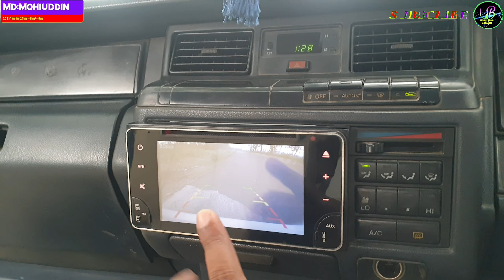USED CAR BANANI কম দামে ভালো সেকেন্ড হ্যান্ড গাড়ি পেতে চাইলে ভিডিওটি দেখুন 01755054546 TOYOTA CROWN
Toyota Crown Royal Saloon Series Model:1991Registration:1996, Registration number:C.M-BHA-02- Sit:5 White: White CC:78,000 km,Transmission: Automatic,Gasoline/Petrol-2000cc 4 LED fog lights Steering Right Drive Type 2wheel drive Driver Airbag Anti-Lock Brakes Passenger Air bag Alarm Side Airbag Power Steering A/C:front Remote Key less Entry Cruise Control Digital Meter Tilt Steering CD Player AM/FM Radio AM/FM Stereo Power Windows Rear Window Defroster Power Door Locks Alloy Wheels Power Mirrors Fully Loaded Upgraded Sound System No any accidental history.All Papers Are up-to date, Note: If you want to check anything you can take this car to any automobile analyzing center